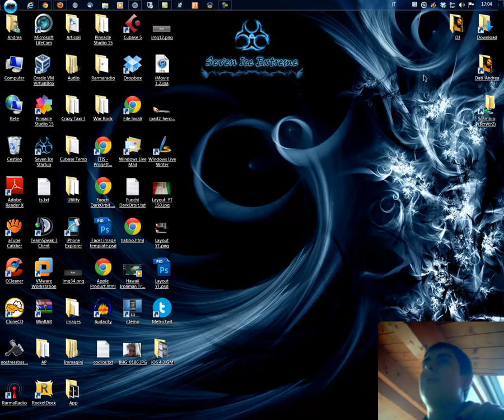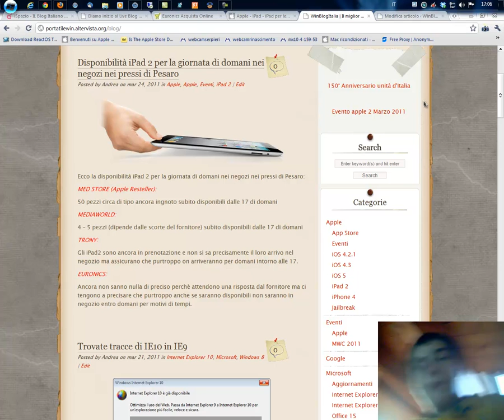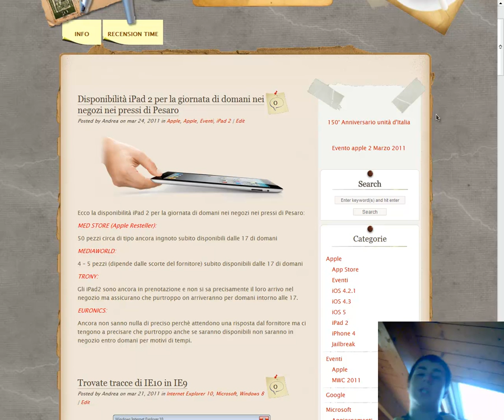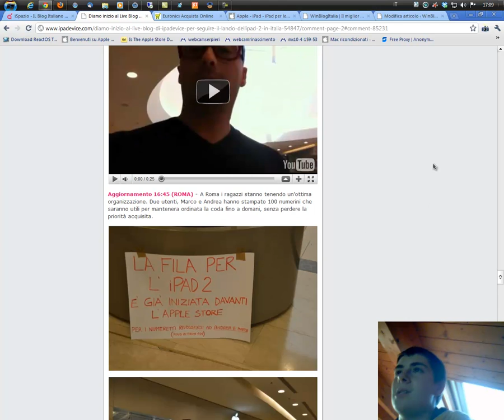Win Blog Special - Aggiornamenti iPad2 (rilascio italiano) - 2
Aggiornamenti iPad2 (rilascio italiano) - 2